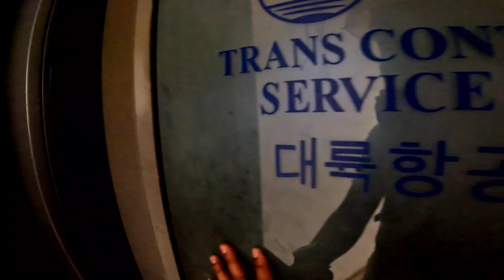Lag Raha Hai yah truck Wala 4 Bhai hai